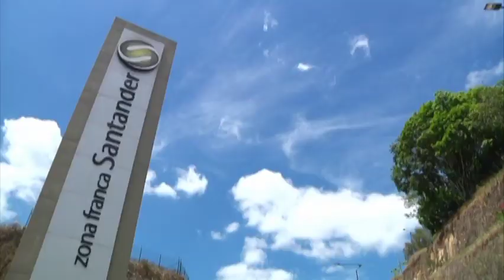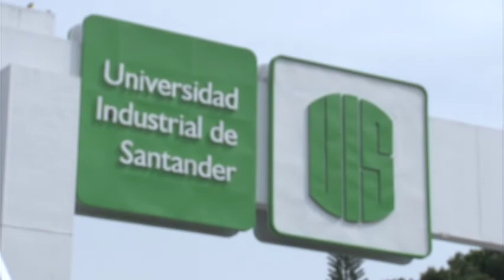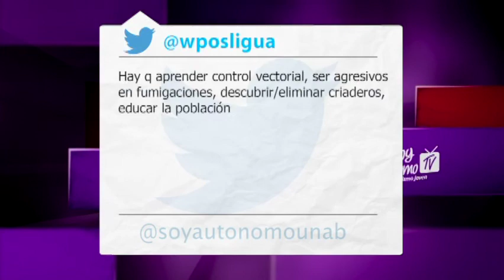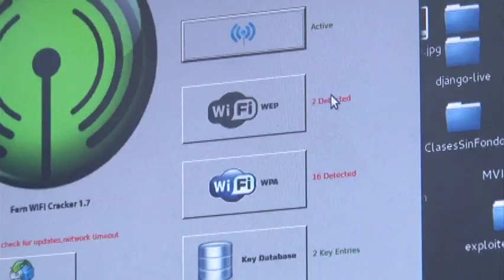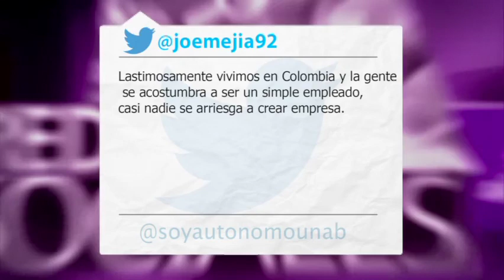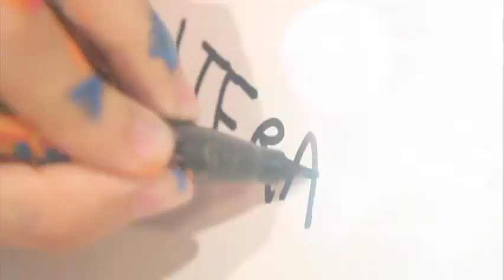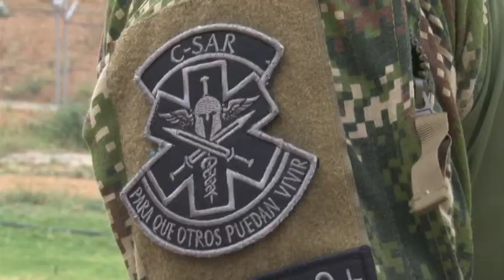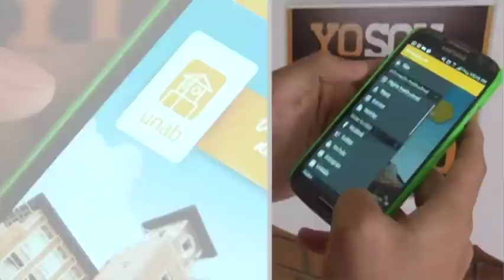Soy Autónomo TV - Programa 186